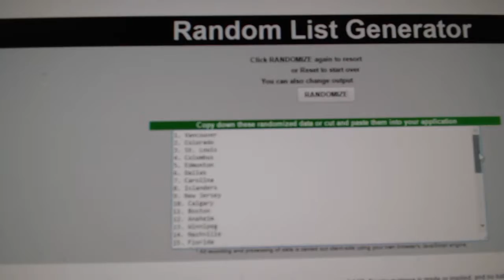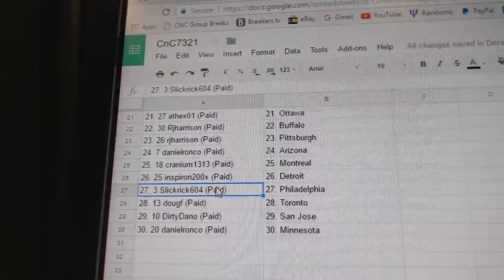Team Randoms - C&C 7321